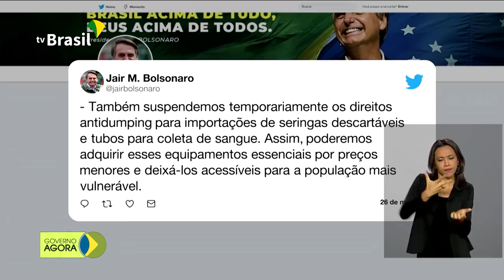Governo zera imposto para importação de cloroquina e azitromicina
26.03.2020 - O governo federal zerou o imposto de importação da cloroquina e da azitromicina, medicamentos que poderão ser usados para tratamento de pacientes em estado crítico por causa do coronavírus. Ministério da Saúde explica que grande adesão a Campanha Nacional de Vacinação contra a Gripe pode desabastecer postos caso datas dos grupos prioritários sejam desrespeitadas.